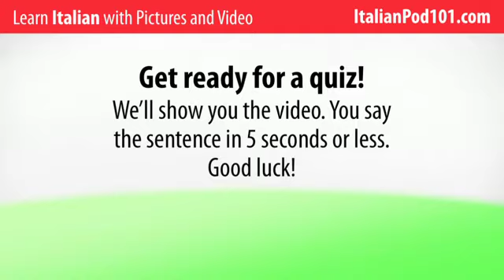Learn Italian with Video - Staying Fit with Italian Exercises